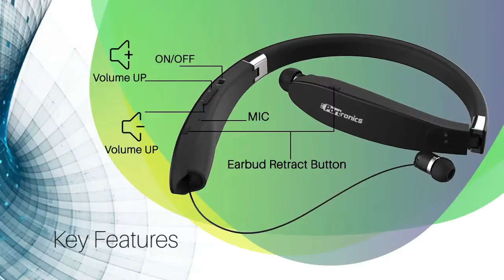5 Best Useful gadgets on amazon INDIA 2019 || Awesome gadgets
5 Best Usefulgadgets on amazon INDIA 2019

1. Lightning Glass Plasma Ball

2. 3 in 1 360 Degree Round Magnetic LED USB

3. Emergency Multi Function Tool Kit

4. Portronics Wireless Stereo Headset

5. Sensor Solar Powered Outdoor Lamp